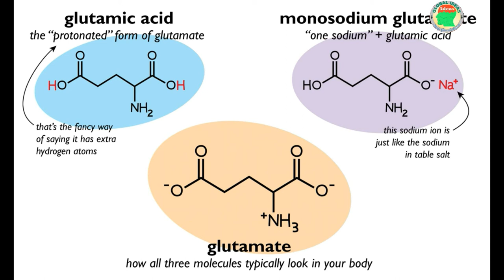ស្វែងយល់ពីប៊ីចេង | Monosodium Glutamate Understanding | by Ms. អៀង សុខម៉ិញ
ប៊ីចេង គឺជាគ្រឿងផ្សំដែលបង្កើតឡើងពីអ៊ីដ្រូលីសប្រូតេអ៊ីន ឬ គ្រឿងផ្សំផ្សេងៗទៀតដែលសម្បូរអាស៊ីតអាមីនេសេរី។ វាជួយបង្កើនគុណភាពញាណអាហារ តម្លៃសារធាតុចិញ្ចឹម (Mogren, 2011) ឱជារស ព្រោះវាជាអំបិលរបស់អាស៊ីតគ្លុយតាមិច (Poli, 2016)។ ប៊ីចេងជួយពង្រឹងឱជារសអាហារដោយការបន្ថែមឱជារស និងក្លិនសាច់។ ហើយជាទូទៅប៊ីចេង ត្រូវបានគេបន្ថែមប្រមាណ ០.១ ទៅ ០.៨% នៃទម្ងន់ផលិតផលសរុប (Mogren, 2011; Arslan, Dincoglu & Gonulalan, 2001)។

រសជាតិប៊ីចេងនៅជប៉ុនត្រូវបានគេរៀបរាប់ជារសជាតិ umami ដែលបានស្រាវជ្រាវដោយ Ikeda  ក្នុងឆ្នាំ ១៩០៨។ បច្ចុប្បន្ន umami ត្រូវបានគេរាប់បញ្ចូលជារសជាតិទី ៥ ដែលរួមមានផ្អែម ប្រៃ ល្វីង ជូរ និង umami។ ហើយអាស៊ីតគ្លុយតាមិច និង aspartic ជាអាស៊ីតអាមីនេដែលផ្ទុករសជាតិ  umami។ ចំណែកមនុស្សចាស់ទទួលបានអត្ថប្រយោជន៍ច្រើនពីការបន្ថែមប៊ីចេងស្របពេលដែលអារម្មណ៍រសជាតិបាត់បង់ទៅតាមវ័យ។ រីឯសុវត្ថិភាពពីការប្រើប្រាស់ប៊ីចេងត្រូវបានបញ្ជាក់ដោយ EU ដែលមិនកំណត់ពីរបបទទួលទានប្រចាំថ្ងៃទេ (Mogren, 2011)។

Reff:
Mogren, N. (2011). Fermented sausage: Product development at Lindell’s Gardsslakteri. Uppsala.
Poli, L. (2016). Sonoma mountain sausage: Introduction [online]. [access 5 Oct 2017].
Arslan, A., Dincoglu, A. H., and Gonulalan, Z. (2001). Fermented Cyprinus carpio L. sausage. Turk J Vet Amin Sci. 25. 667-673.

សូមស្ដាប់ការបកស្រាយបន្ថែមរបស់អ្នកនាង អៀង សុខម៉ិញ ពីវិទ្យុបារាំងអន្តរជាតិ ផ្សាយជាភាសាខ្មែរ ដែលមានការចូលរួមបកស្រាយពីលោក ហៀប​ គិមហ៊ាង និងលោកវេជ្ជបណ្ឌិត​ ឡោ គីមសុង (អត្ថបទទាំងស្រុង សូមអរគុណសម្រាប់ការគាំទ្រ!